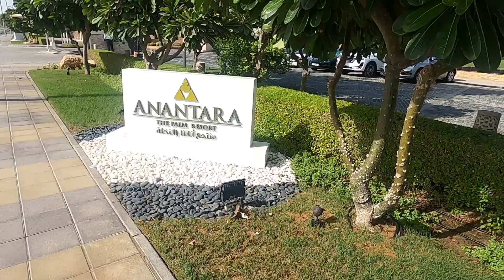#178 Anantara The Palm Dubai أنانتارا النخلة دبي 迪拜棕榈岛安纳塔拉度假酒店 🇦🇪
أنانتارا النخلة دبي

منتجع أنانتارا النخلة دبي، أحد أفضل وارقى وأفخم المنتجعات في الإمارة، المكان عائلي ومليئ بالمسابح والبحيرات والشجيرات، يوجد غرف لاجون من الغرفة إلى المسبح مباشرة، المسبح الرئيسي جميل وصاخب وبالامكان أخذ أحد المشروبات بداخل المسبح في أنانتارار النخلة دبي، فضلاً عن الشاطئ الجميل المطل على غرف أنانتارا النخلة دبي فوق الماء.
بالإمكان الولوج لقوائم التشغيل للإطلاع على المقاطع والفيديوهات المتعلقة بالسياحة في الإمارات.

يوفر المعاصر فندق منتجع وسبا نخلة دبي بإدارة أنانتارا ذو الـ5 نجوم لاونج وقاعة رقص وملعب تنس مع إطلالة على الخليج العربي. البناية مصممة بالشكل التقليدي وتضم 293 غرفة ملحق بها حمام.

Al Sufouh Archaeological Site على بعد 3 كم من الملكية، بينما Dubai Media City Amphitheater على بعد 4.2 كم. يبعد الشاطئ الرملي عن 800 متر.Atlantis Aquaventure Waterpark ايضاً موفرة في الموقع بجانب الفندق.

غرف الضيوف في هذه الملكية مثير للإعجابة مزودة بـتلفزيون بلازما والثلاجة الصغيرة والنوافذ تمتد من الأرضية إلى السقف. بعض الغرف توفر إطلالات بانورامية. الفندق يوفر غرفا مع ارضية باركيه مع لحافات من الزغب وفراش السرير بأعلى جودة.

يقدم الإفطار في المطعم. سيستمتع الضيوف بالوجبات الآسيوية التي تقدم في المطعم الفريد. منيو البار توفر أنواعا مختلفة من الشاي والقهوة. Mekong يبعد 100 متر عن فندق منتجع وسبا نخلة دبي بإدارة أنانتارا.تقع محطة قطار محطة الجافلية بالجوار.يمكن الاستمتاع بالمعالجات التجميلية وعلاج بالمياه المعدنية مجاناً. تتضمن خيارات السبا غرفة المعالجة وجاكوزي.

Offering cots, a teen club and a playroom for guests kids, Anantara The Palm Dubai Resort is located in Palm Jumeirah district of Dubai, 15 km from The Dubai Mall. The venue comprises 293 luxurious rooms spread across 7 floors.

The accommodation is set in a busy area, close to a sandy beach. The Island Dubai - Lebanon Island is in a 20-minute drive away.Shopping centres and fairgrounds are a few steps from this prestigious hotel. The famous Ski Dubai is found nearby.

Each room is fitted with satellite television, a laptop-compatible safe and a kitchen. Guests can enjoy the sea views from the hotel. This accommodation has a kitchen equipped with a small fridge, a microwave and coffee/tea making machines.

It serves a daily buffet breakfast available at the restaurant. The Beach House restaurant welcomes you with Chinese menu. The local bar features billiards, a terrace and WiFi for guests' comfort and offers tea, coffee and refreshments.Al Jafiliya train station is nearby.Anantara The Palm Dubai Resort also has a lagoon pool, a sun deck and a patio. Outdoor recreation is abundant in the area, including tubing, scuba diving and boating.

迪拜棕榈岛安纳塔拉度假酒店是一间5星级的酒店提供公共休息室，舞厅和网球场。 酒店开业于2012年，为客人提供现代化的房间。

这家酒店距离Al Sufouh Archaeological Site大概3公里，距离Atlantis Aquaventure Waterpark仅有几步之遥。 这家住宿场所距离Dubai Media City Amphitheater有4.2公里。多沙海滩距离酒店有10分钟的步行路程。

该酒店里的客房配有相邻露台，休息区和落地窗并有现代的装饰。 酒店拥有几间花园景客房。 每个房间还设有浴缸，吹风机和睡袍。

客人可在饭店吃早饭。 这家酒店内的品牌餐厅每天供应亚洲菜肴，品种繁多。 酒吧供应茶和咖啡，种类繁多。 Mekong，The Beach House及Crescendo提供各种菜肴，距离酒店有50米。酒店旁边有阿尔耶费利亚火车站。美容护理和水疗会让客人放轻松。 酒店还提供治疗室和按摩浴缸以及面部护理，土耳其式澡堂和按摩。